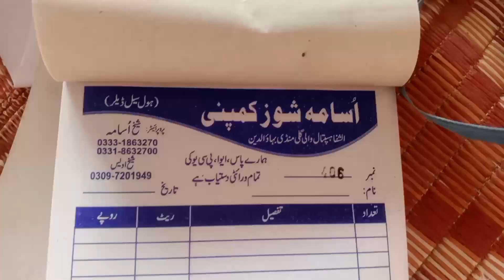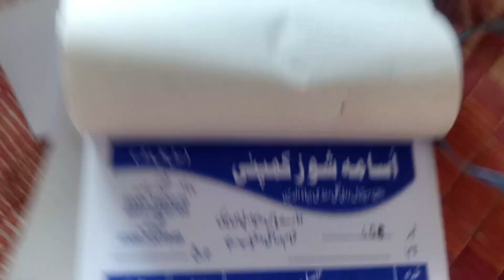jute wholesale delivery all Pakistan 2024 lallan ki mukmmal variety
plastic ke jute#factory